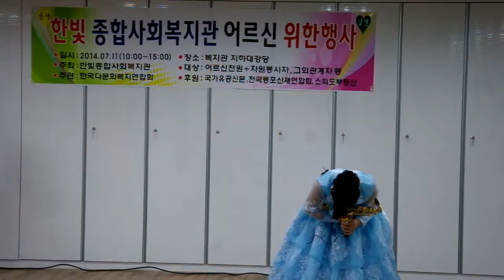다문화복지연합회 양천구신월동///한빛종합복지관 색소폰가수.전복희.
자.작곡.색소폰가수.전복희
다문화복지연합회 양천구신월동///한빛종합복지관 공연|